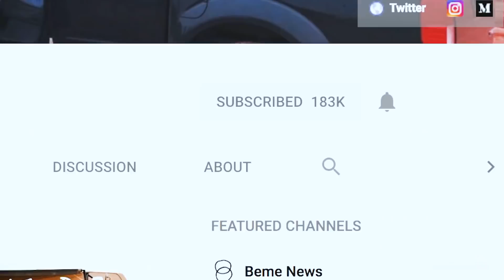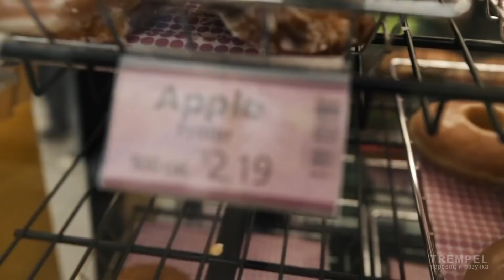Что будет дальше? Проект 368 // Кейси Найстат